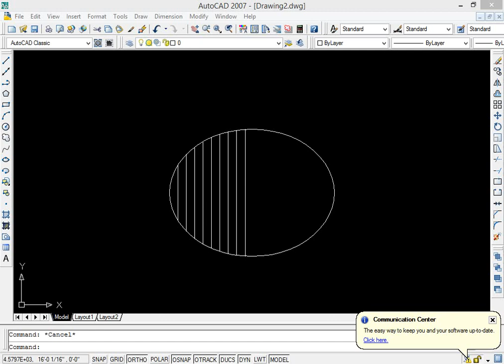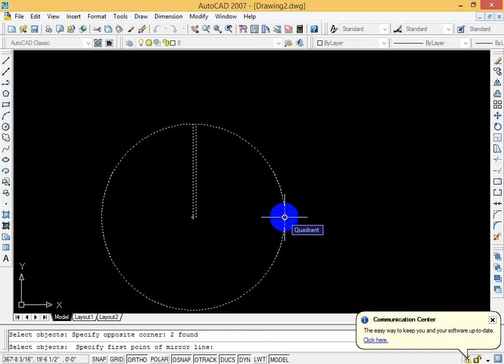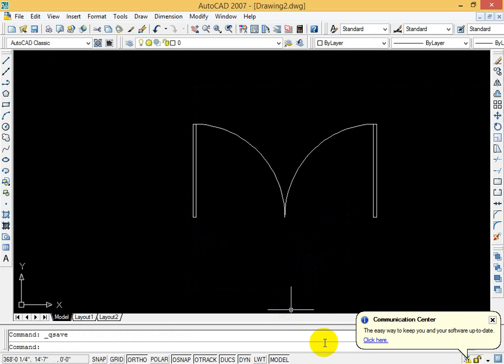Lecture 10 Mirror Command Make Door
This Video explain the working of Mirror Command in AutoCAD also show how to make door in AutoCAD